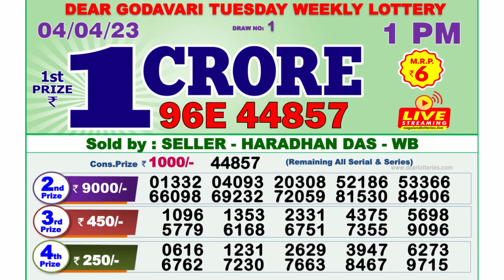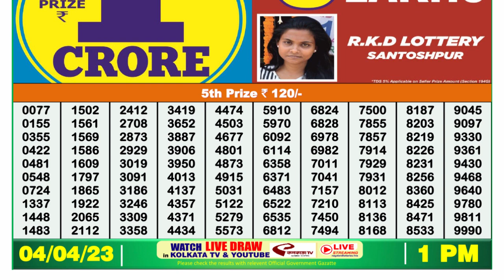Nagaland Lottery Sambad Live 1pm 04.04.23